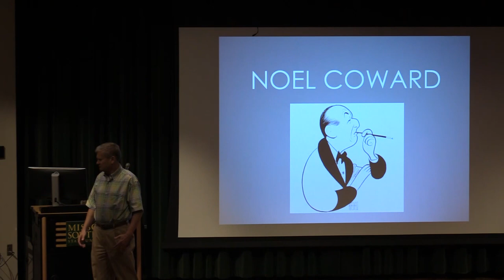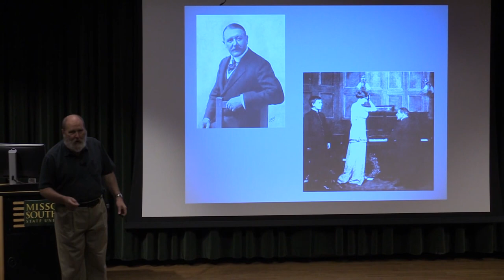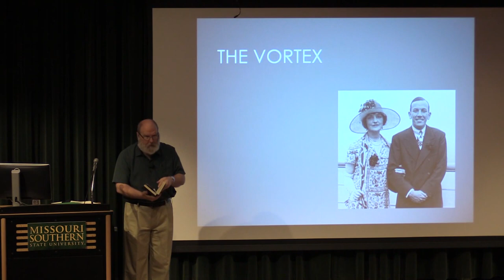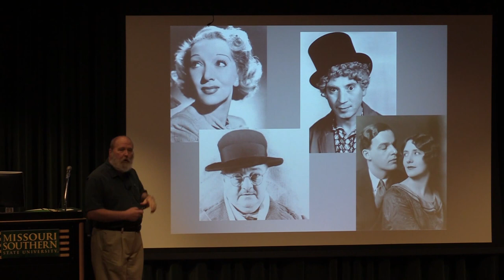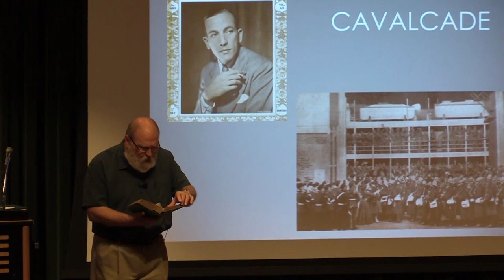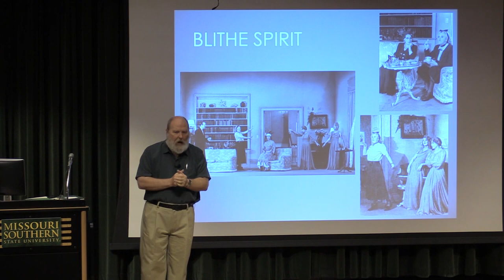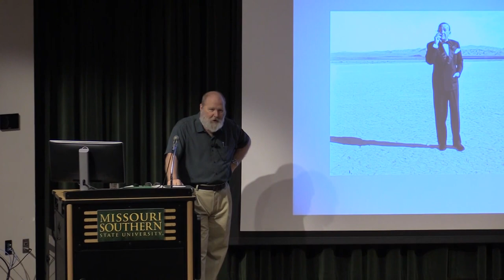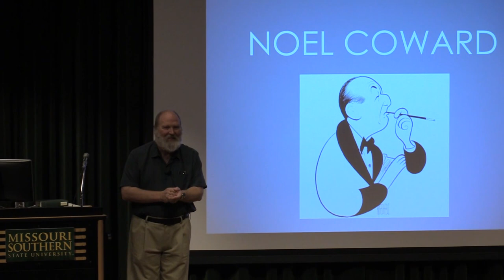Dr Jim Lile 9 12 2016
This is a Great Britain Themed Semester Event. The guest speaker is Dr. Jim Lile from the MSSU Theatre Department. Composer and Playwright Noel Coward is the topic of a discussion entitled, "One Long Extravaganza". Recorded September 12, 2016 in Corley Auditorium. Located on the campus of Missouri Southern State University in Joplin Missouri.